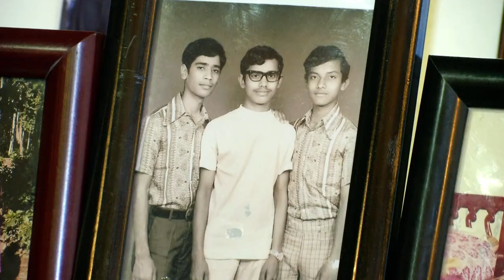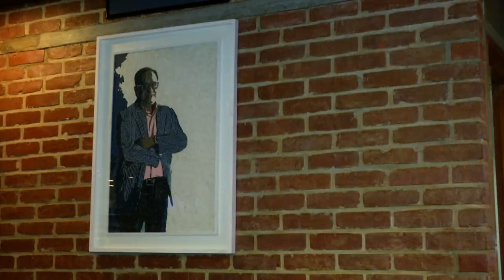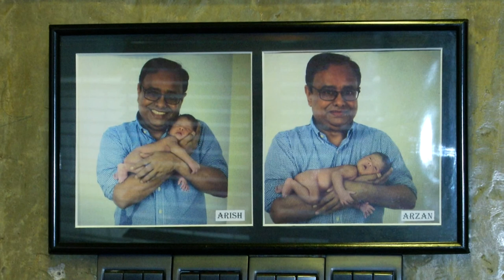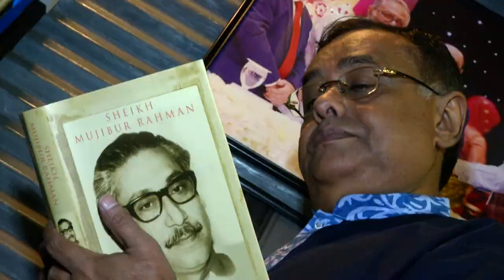A success story of Mr. Kutubuddin Ahmed, Chairman, Envoy and Sheltech Group.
Script and Direction : Iqbal Ahsan
Voice : Taufiq Ahmed
Video Editing : Shahadat Hossain Mamun